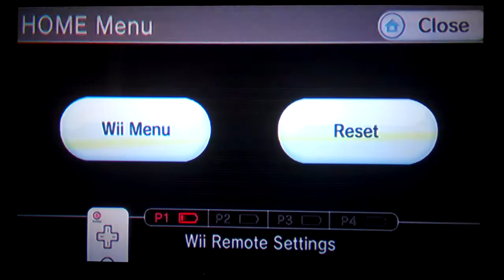super paper mario walkthrough part 56 - 7-2 the sealed doors three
a walkthrough for super paper mario. in this part we solve the dorguy puzzle. Answers to doorguy puzzle: Queen Jaydes, dorguy the first, 6 times. then we fight Bowser---again hahaha and the same outcome for a different battle.